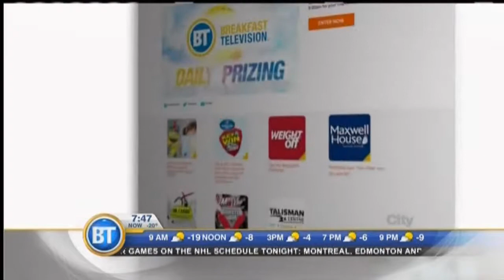Calgary Roughnecks Preview - December 30th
Roughnecks season kicks off on Saturday, and Captain Andrew McBride gives us a preview!